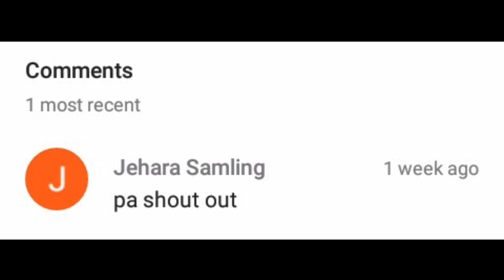matuto kang tumingin sa pinangalingan mo.mp4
this video is for entertainment proposes only